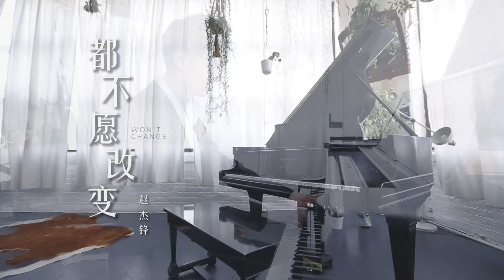趙杰鋒《都不願改變》Official Music Video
因為愛我們願意改變，如果都不願改變，那要如何相愛在同一個世界裡面？《都不願改變》是趙杰鋒第一首發行的單曲，由趙杰鋒作詞作曲，斑尼編曲，音樂為經典的流行風格。

都不願改變

作詞：趙杰鋒
作曲：趙杰鋒
編曲：斑尼、趙杰鋒
電吉他：斑尼
混音母帶：斑尼

我開始變得沉默
也開始變得軟弱
有很多話放在心裡面不想訴說

曾說過不想錯過
如今卻不再執著
你說想去看煙火我卻一直推託

不想去猜
這還算不算愛
我只好躲在街角一個人在徘徊

一個人發著呆
把你拒之門外
如果選擇放手又害怕給你傷害

我們彼此都不願為對方而改變
那要如何相愛在同一個世界裡面
才發現
回憶很甜
可一切都已經散落成了一地的碎片

我們彼此都不能為對方而改變
那就好好生活別對我一個人想念
說再見
就不要再見面
也許這就是幸福的終點
也是起點

一個人發著呆
把你拒之門外

說再見
就不要再見面
也是起點

才發現
回憶很甜

說再見
就不要再見面
也是起點

聽聽新歌⭐lnk.bio/olNu

歡迎大家協助字幕語言！